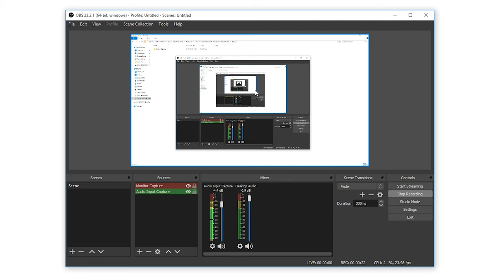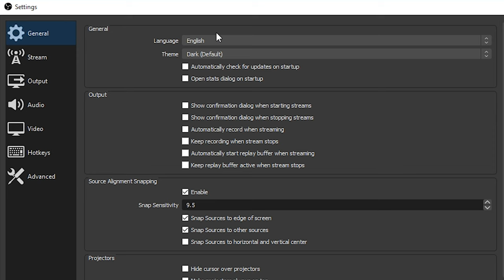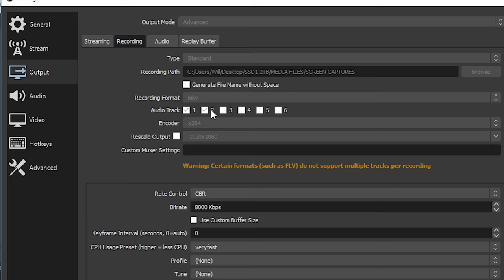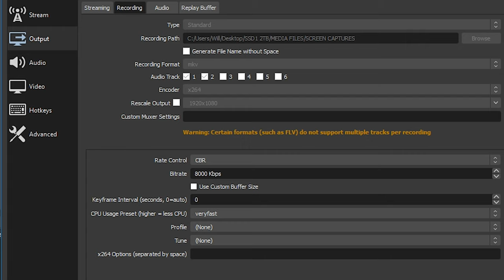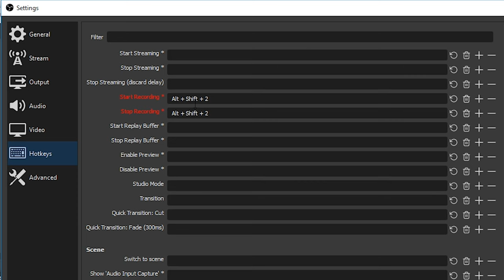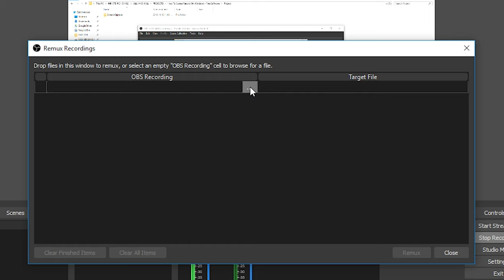How To SCREEN CAPTURE IN OBS On Windows (Free Software)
🔴GEAR WE USE FOR FILMING & EDITING🔴

In this video Will shows you how to setup OBS to screen record for your video edits. OBS is free for windows and has a lot of great features!

➜Voice Over Recording Mic
➜Audio interface for Voice Over Mic

👊 GEAR/ PRODUCTS WE USE & RECOMMEND 👍:
➜Best Photo/Video Hybrid Camera
➜Vlog Lens
➜All Purpose Lens
➜85mm Prime Lens
➜24mm Prime Lens
➜INSANE Macro Lens
➜Best Camera Gimbal
➜Best Action & 360 Camera
➜Wireless Lav Mics
➜200w Film Light We Use
➜60w Film Light We Use
➜Pro Gear Travel Backpack
➜Editing Headphones
➜Best Budget Hard Drive
➜Best portable SSD Drive (FAST)
➜Budget Friendly Camera & Lens
➜Budget Friendly Lav Mic
➜Budget Friendly Lighting Kit
➜Best Smart Phone 3-Axis Gimbal
➜Our On-Set Audio Recorder
➜Podcast & Voice Over Microphone
➜Wills Electric Stand-Up Desk
➜Best Video Editing Monitor